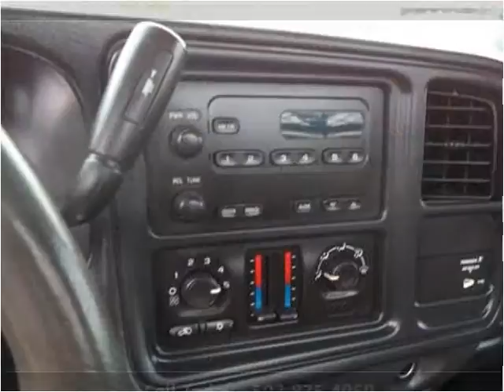2007 Chevrolet Silverado 3500HD Used Cars Frankfort KY